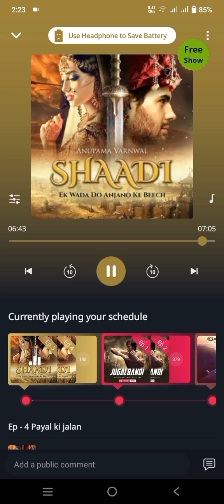Shadi -Ek wada do anjano ka bich episode 3 and 4